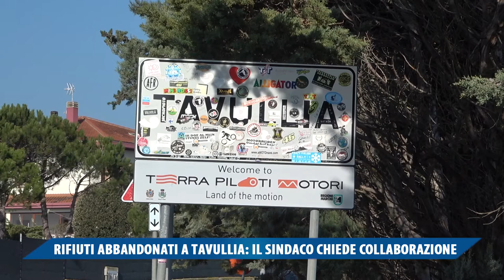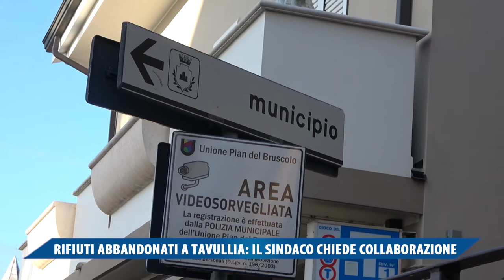RIFIUTI ABBANDONATI A TAVULLIA IL SINDACO PAOLUCCI CHIEDE COLLABORAZIONE